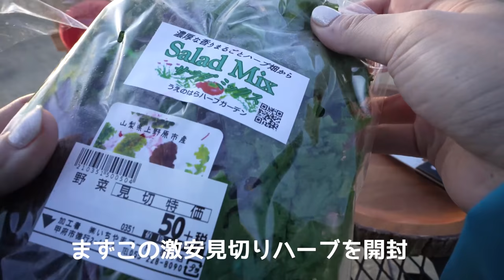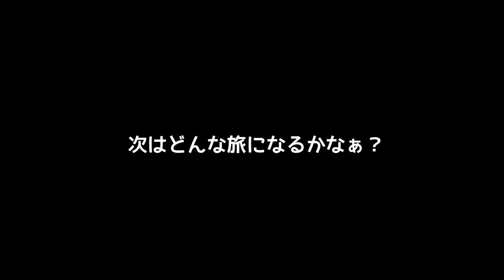【30代独身女/冬ソロキャン】ソロ用ホットサンド最高～キャンピングカー後編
※キャンピングカーは火気厳禁
※利用サイト→ダイノジ１

👇ぜひ前編からご覧下さい👇
【エルク】立ち寄ったアウトドアショップ
ーーーーーーー⛺今回のキャンプギアーーーーーーーー
4W1H ホットサンドソロ　燕三条キッチン研究所

BUNDOK(バンドック) IR テーブル BD-164 メッシュ

BUNDOK(バンドック) 薪 キャリー スタンド

BUNDOK(バンドック) フォールディング ラック BD-196 カーキ
※在庫なしの為URLなし

ソト(SOTO) ポップアップソロテーブル フィールドホッパー シルバー L

DOD(ディーオーディー) タキビチェア

DOD(ディーオーディー)フツーノタンク 水専用 ウォータータンク 10L

MILITARY-BASE(ミリタリーベース)Fat .50タイプ SAW アンモボックス

MILITARY-BASE(ミリタリーベース)M19A1タイプ 7.62 アンモボックス

アンドグラッド MILITARY EMERGENCY BOX グリーン(ARMY)

asobito(アソビト) 薪ケース オリーブ 収納ケース

STANLEY(スタンレー) クラシックランチボックス 9.4L ネイビー

ピコグリル 398 Picogrill 超軽量焚き火台

Volkswagen T1 Bus ティッシュケース GREEN ケースプラス

スノーピーク(snow peak) チタン ダブルマグ 300

スノーピーク(snow peak) フォールディングコーヒードリッパー「焚火台型」 CS-113

ポーレックス コーヒーミル2 ミニ

Iwataniジュニアコンパクトバーナー

スノーピーク(snow peak) マナイタセット M CS207

Tanaka bun kinzoku(タナカブンキンゾク) コニファーコーン
ーーーーーーーー👇みそちゅーぶ自己紹介・SNS👇ーーーーーーーーー
東京で美容サロンを経営しながら
山梨に2021年に移住し移住生活を楽しんでいます。
旅とキャンプを一緒に楽しんで頂ける動画やSNSで活動中！
移住先の山梨の素晴らしさも伝えていきます。
【お仕事等のお問合せはこちら】

ーーーーーーーーーーーメディア出演ーーーーーーーーーーー
●2021年9月　BS山梨放送ワイドニュース特集
●2021年11月　よしもと山梨動画応援隊
【YouTuberみそさんに入門！】世間知らズが「ゆるキャン△」の舞台・山梨で冬キャンを初体験
●2021年12月　よしもと山梨動画応援隊
【動画募集企画スタート！】山梨の魅力動画を撮って賞品をゲット！？
「冬キャン・スイーツ動画」の出来栄えは？
●2022年8月　テレビ東京 【主治医が見つかる診療所】
健康寿命１位県に移住して食生活が変わったＳＰ　山梨県編に出演
●2022年12月　NHK【あさイチ】
「愛(め)でたいnippon 冬こそ楽しめる山梨」
ゆるキャン△の舞台・浩庵キャンプ場でしずちゃんとキャンプ